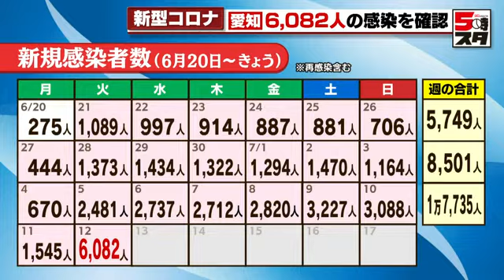【コロナ感染者数】愛知で６０００人超 「第７波」大村知事が感染対策を呼びかけ（2022年7月12日）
新型コロナウイルスについてです。１２日、愛知県では新規感染者が６０００人を超えました。急激な増加に愛知県の大村知事も基本的な感染対策の徹底を要請しました。

１２日、愛知県内で確認された新規感染者は６０８２人で、第６波の最中だった２０２２年２月２３日以来、１３９日ぶりに６０００人を超えました。

先週の火曜日に比べおよそ２．４５倍と急増しています。

こうした急拡大を受け、大村知事は人の流れが多くなる今週末からの３連休や夏休みを前に県民に厳重警戒のお願いを発表しました。

ポイントは３つです。

マスク着用や換気など基本的な感染防止対策の徹底。
帰省や旅行、イベントなどでの体調管理と感染防止対策。
そして３回目、４回目のワクチン接種の検討を求めています。